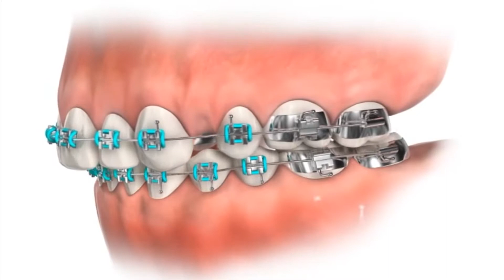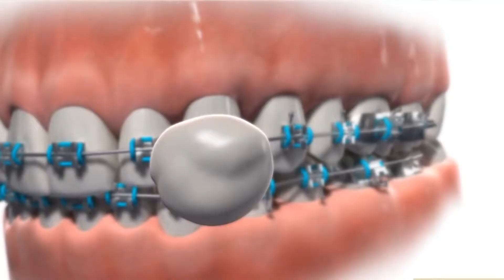DENTAL BRACES | Things You Need To Know Before Getting Braces / Do's & Don'ts / Tips & Tricks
If you're someone who is thinking about getting Braces, or maybe even a parent who is wondering what to expect when your child is advised to get Braces, or even if you're curious to know what to know to expect from your Conventional Braces ( Metal or Ceramic ) then do watch this video till the end.

In this video, I've tried to throw some light on common issues that my patients have faced while their Braces/Orthodontic treatment was on and also answered some FAQ's like
1) What and What Not to eat?
2) How to prevent your brackets from breaking?
3) How to Brush with Braces on and avoid cavities?
4) What are Retainers?

Also, I've shared some of my Tips & Tricks as well as Do's and Don'ts.

This is where you can buy the Water Flosser from on Amazon:
Water Flosser

What do I use to shoot my videos?

I use a basic ring light which I purchased from Amazon. It helps me shoot in low light conditions and comes with a decent tripod stand

For audio I use Amputive Collar Mic which can be purchased by clicking on this

For the camera, I just use my OnePlus 6 & I use iMovie to edit my videos.